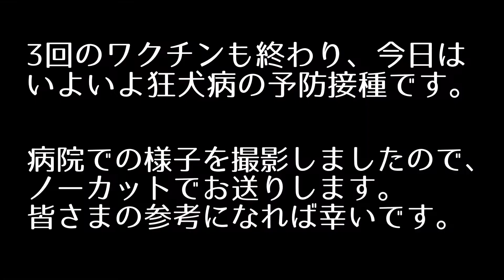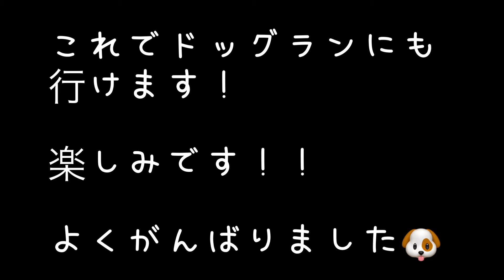マルプー ちゃちゃ丸 第20話 ［ノーカット］狂犬病予防接種〜病院の様子〜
ワンちゃん初心者のパパさんと、マルプー  （マルチーズ×トイプードル）ちゃちゃ丸とのドタバタ奮闘記です。

動物病院での健康診断〜予防接種の様子をノーカットでお送りします。
病院での様子を知りたい方はぜひ参考にして下さい。